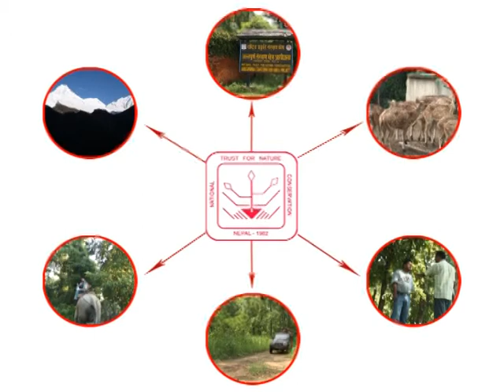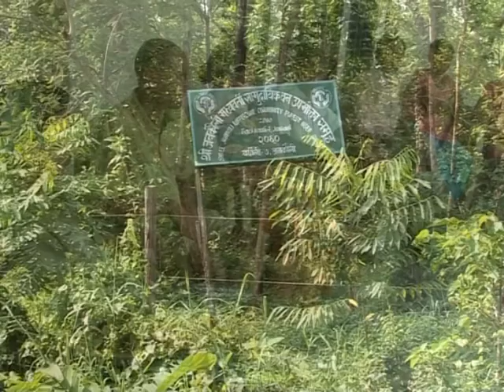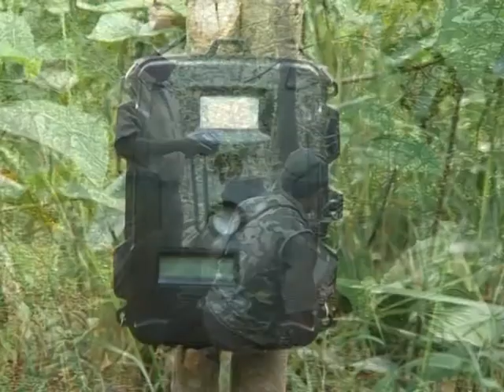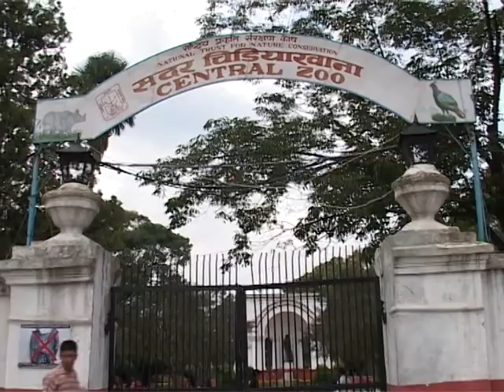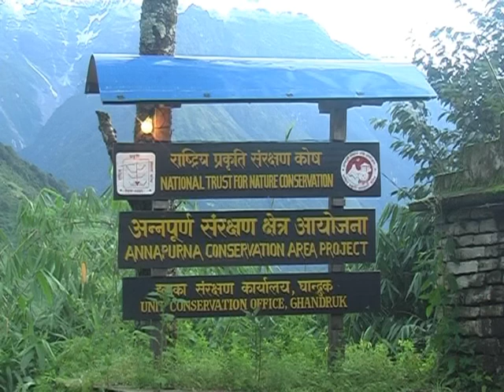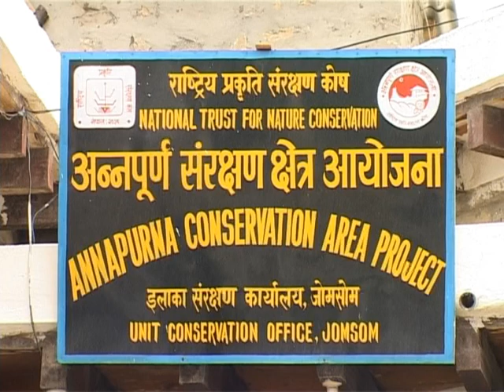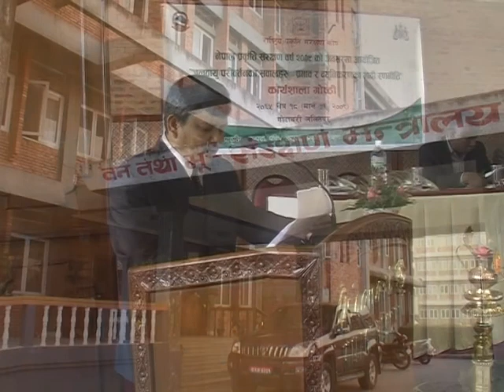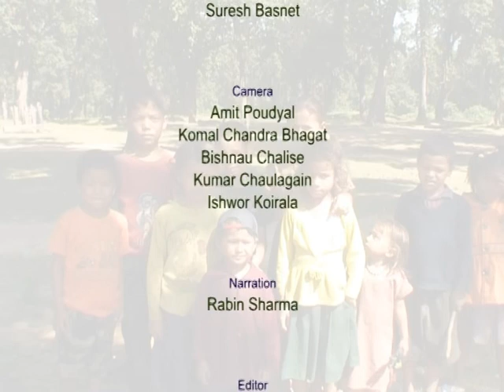NTNC in Nature Conservation